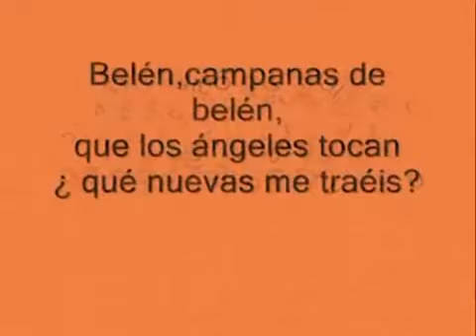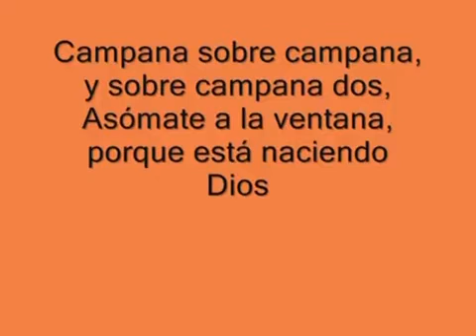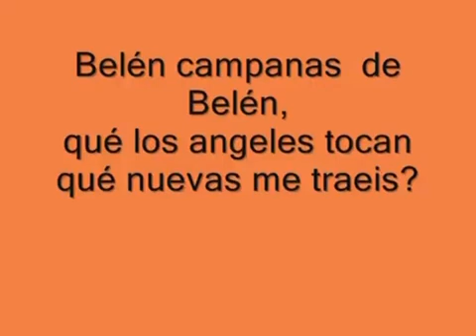Feliz navidad y prospero año